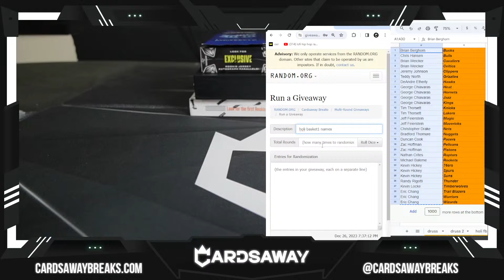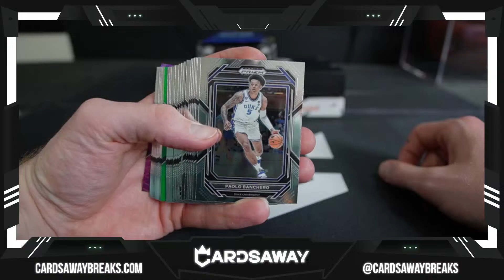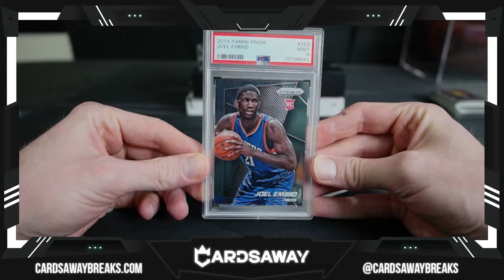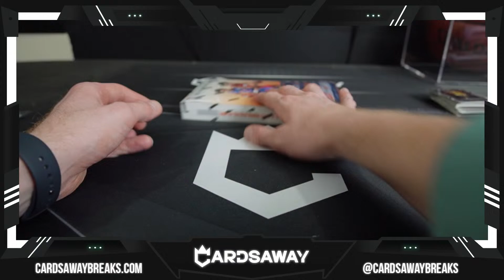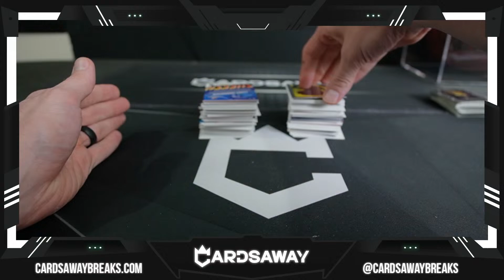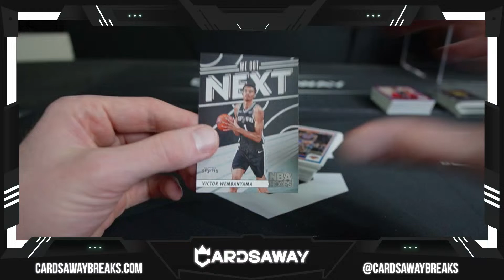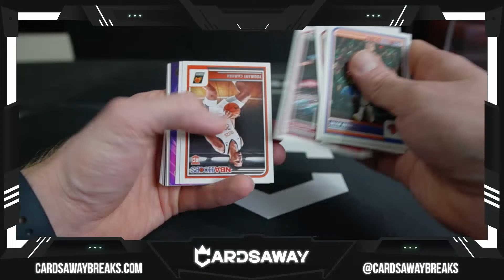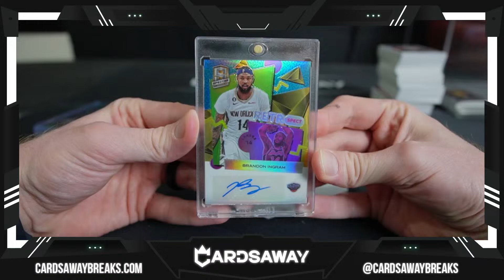Holiday Basketball Mixer #1 RUSSELL WESTBROOK AUTO!!!